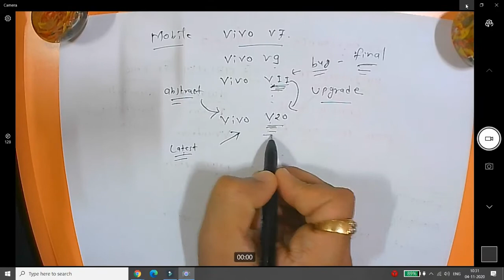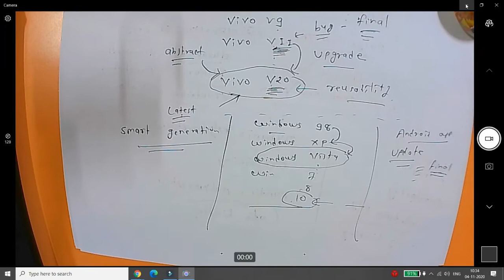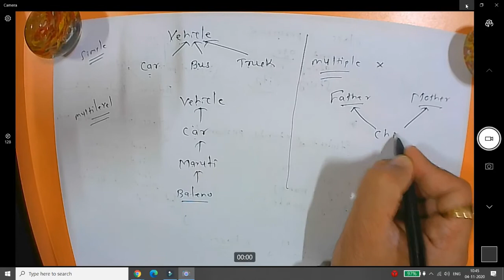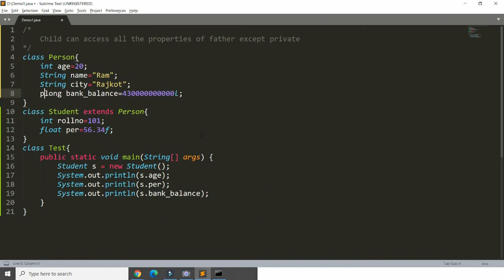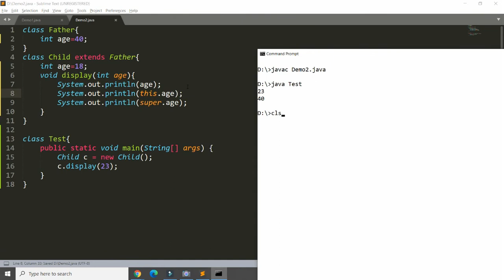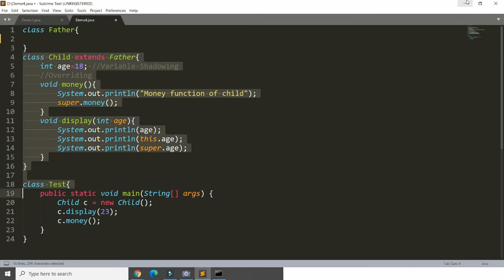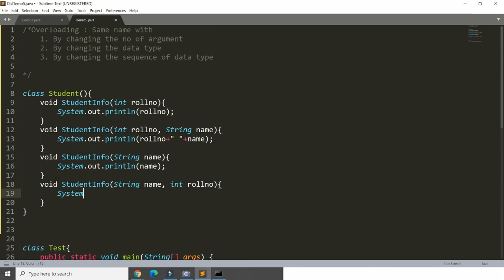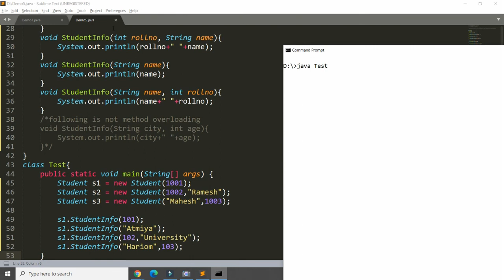OOP Java Lecture - 8 (Inheritance & Polymorphism) | Gujarati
This video demonstrates step by step implementations of following topics in Java
1. Inheritance
2. Polymorphism
3. Method Overloading
4. Constructor Overloading

Keep Learning